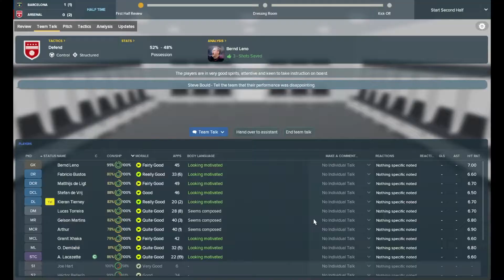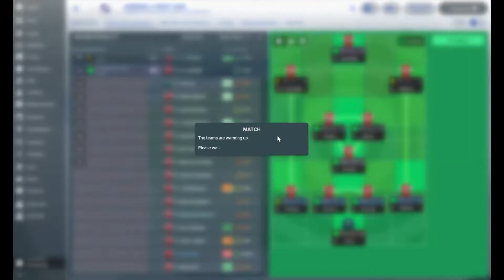Better Then Wenger? | ARSENAL | Part 56 | Barca Leg 2 | Football Manager 2018